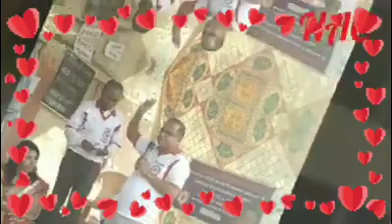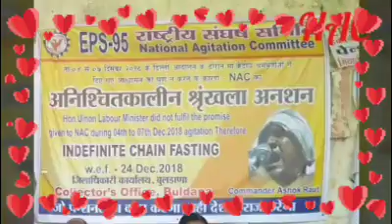EPS 95 / EPS95 Pensioners Unforgettable Moment of Life Time EPFO,EPF and Govt Watch New Year 2020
Where is govt. Reply 2nd year has entered to hunger agitation.govt of the people,by the people,for the people.why cannot consider the the genune demand of pensioners.this is injustice.
What about Modiji's slogan Sab Ka Sath Sab Ka Vikas. Here EPS 95 Pensioners were suffering with little amount of pension. They can't afford Two meals and a coffee for aged Pensioner and his wife.

Desh ke amdar khasdaronki manwata mar chuki hai Kya aur desh ke chanal wale sarkar ke gulam ho chuke hai kya jo 367 din se eps ke chal rahe andolan ko sarkar ke samne nahi utha rahe

*Queries solved*
1) PF Benefits For Employees
2) PF Benefits IN HINDI
3) epf latest news in hindi 2018
4) pf latest news today in hindi 2018
5) EPFO New Update 2018 / epfo news in budget
6) epf new password , epf pension news
7) link kyc with uan , uan news , bank account with uan
8) how to link bank with uan
9) pf balance check online 2018
10) pf kaise nikale , pf kaise check kare